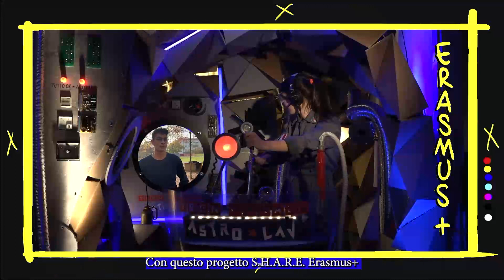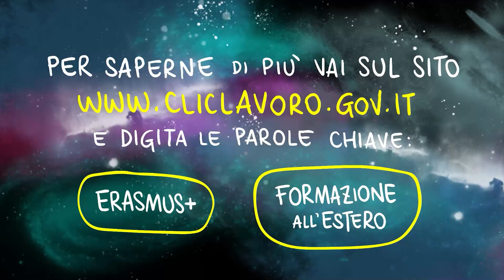Ep. 1 - Erasmus+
Il primo episodio della terza stagione di Teen Parade AstroLav, la web-series di Radioimmaginaria per parlare di lavoro e previdenza, in collaborazione con Ministero del Lavoro e delle Politiche Sociali e INPS.

Buongiorno dalla centrale di controllo AstroLav ecco gli aggiornamenti aggiornati all’ultimo giorno, cioè oggi. Luvi e Marco sono due terrestri finiti a rotolare ai confini dello spazio conosciuto: l’Universo Lav. Tutta colpa della nonna di Marco che ha trovato nel supermercato sotto casa, non si capisce bene come, un coupon di Elon Musk grazie al quale i due sono riusciti ad andare nello spazio con una nave di cartone. In questo momento la cartonave è soggetta ad una forza che li sta trascinando ancora di più ai confini del conosciuto: la forza Erasmus+. Le nostre anime e i nostri cuori sono con i nostri cartonauti e speriamo che riescano a superare anche questa sfida.